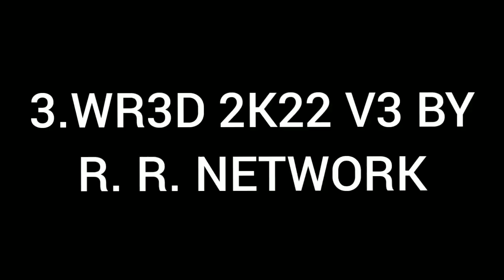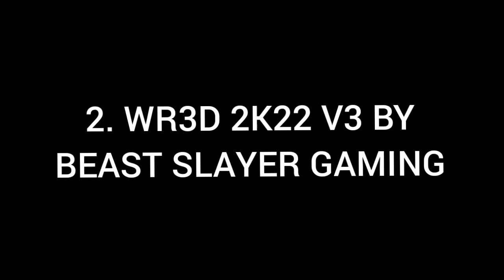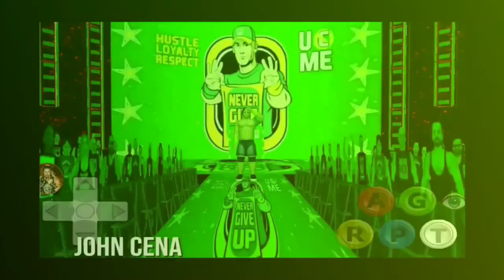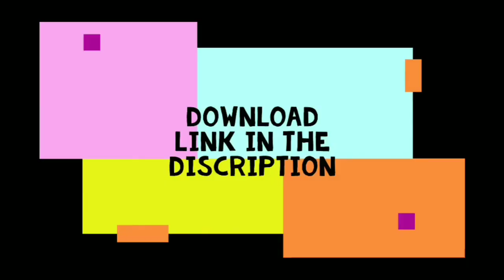TOP 5 BEST WR3D MODS!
ABOUT THIS VIDEO:- TOP 5 BEST WR3D MODS

MY CHANNEL:- WWE GAMER